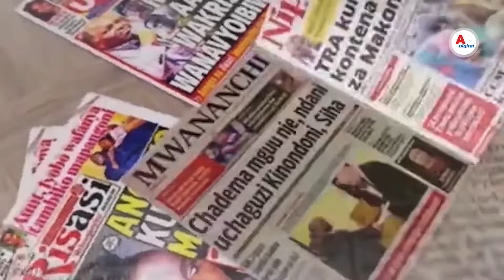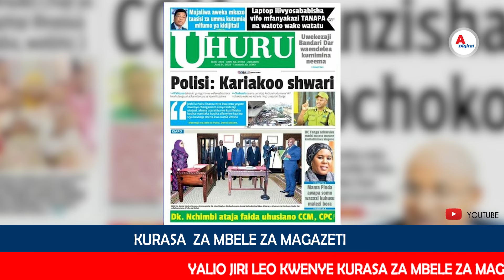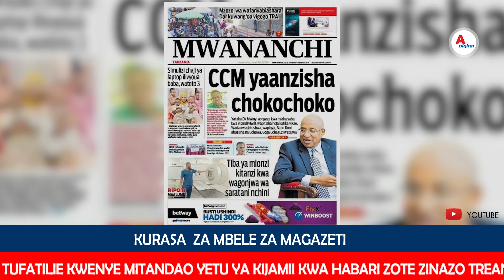KIMEUMANA ZANZIBAR CCM YAANZISHA CHOKOCHOKO YATAKA DR.MWINYI KUONGOZA MIAKA SABA [7]